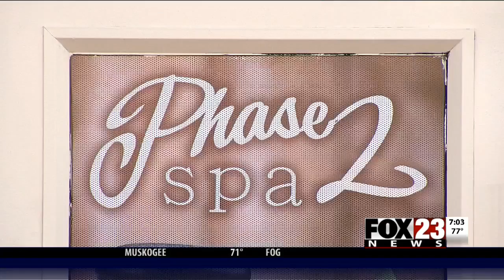VIDEO: Child trafficking allegations lead to prostitution sting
Police accuse two women of soliciting officers